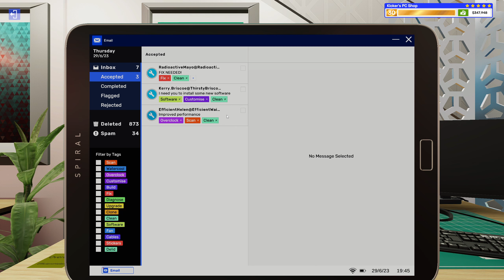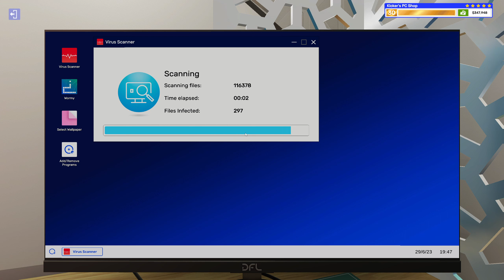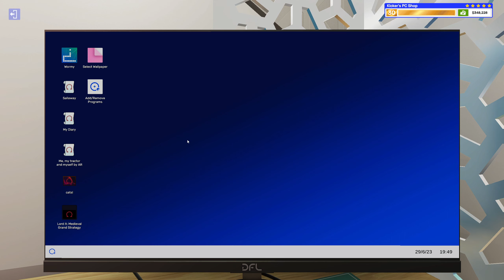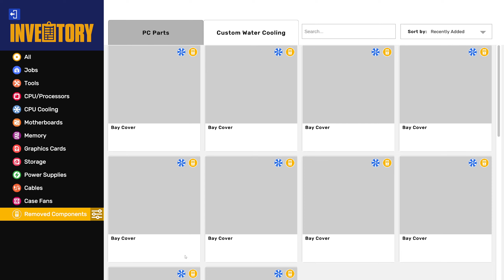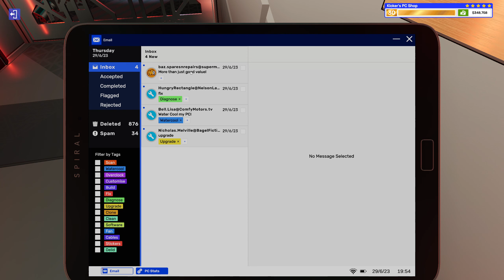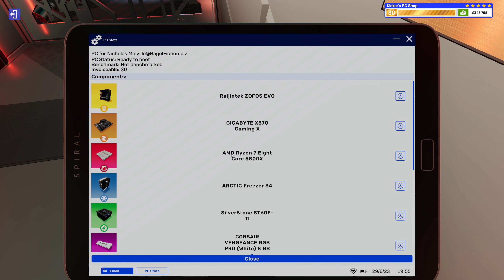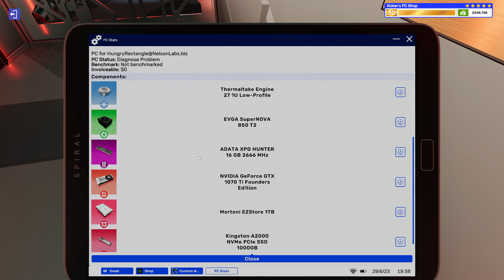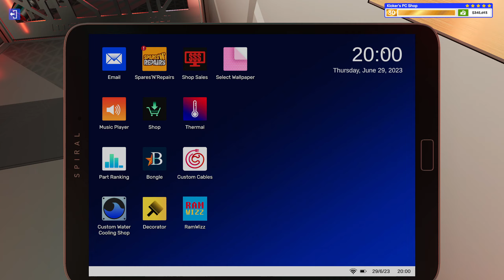Let's Play PC Building Simulator 2 EP390